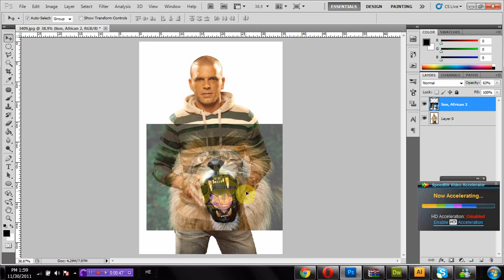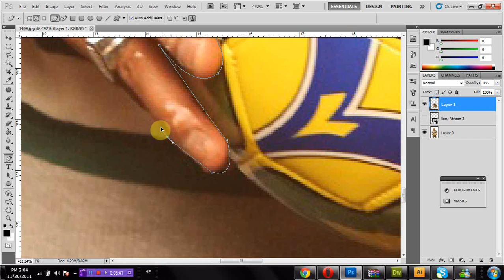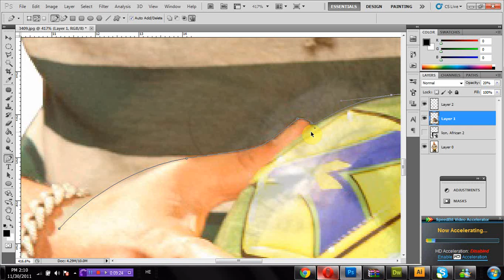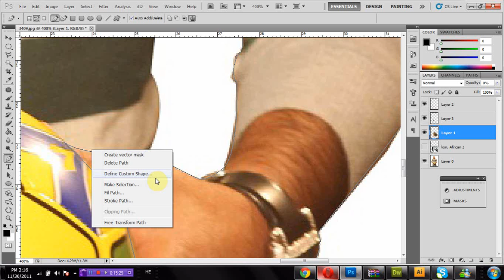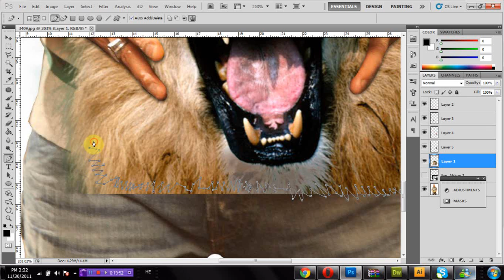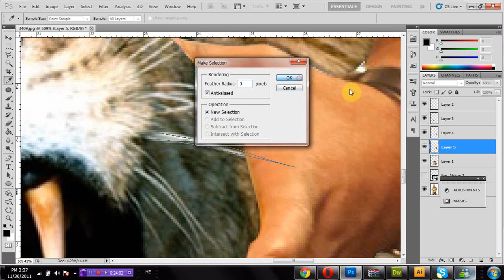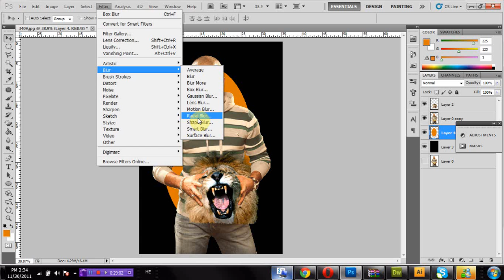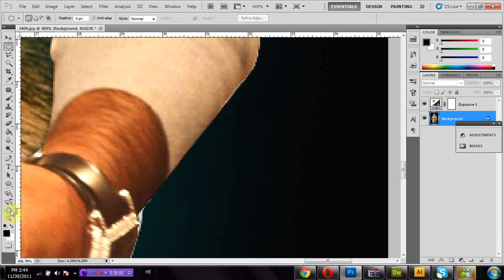אייל גולן פוטושופ שנוי ושיבור תמונה בפוטושופ